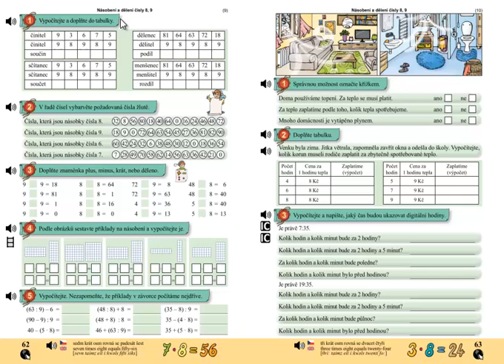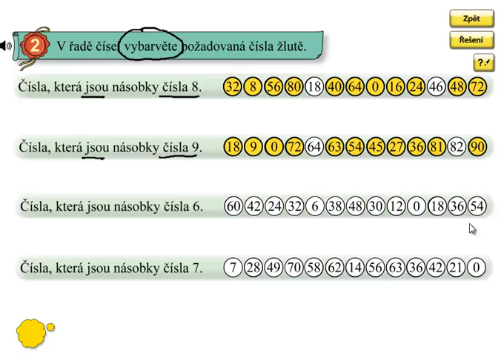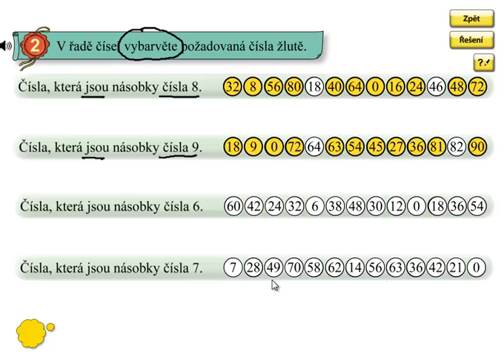Násobení a dělení 8,9; Matýskova matematika 6.díl, strana 62, cvičení 2